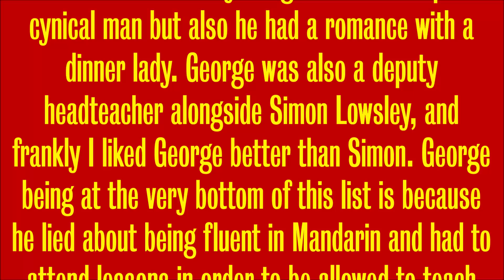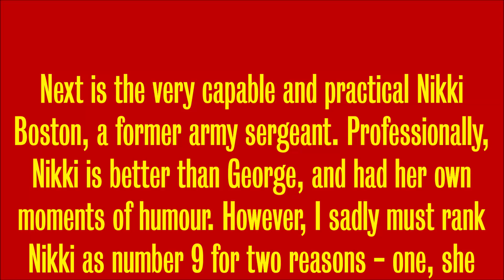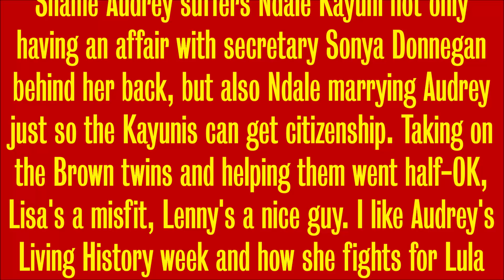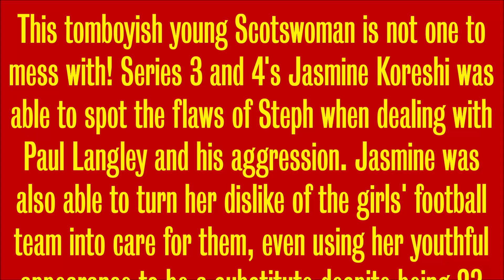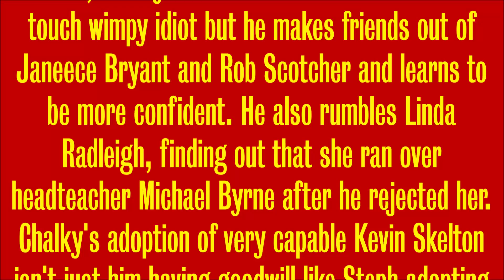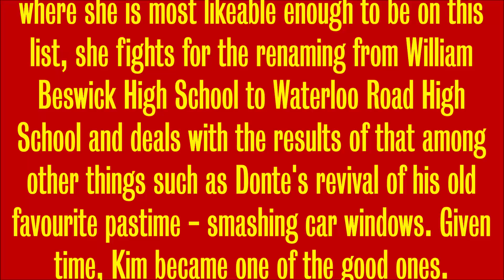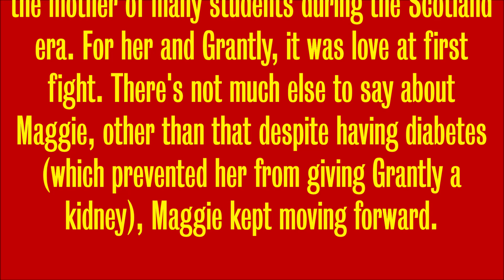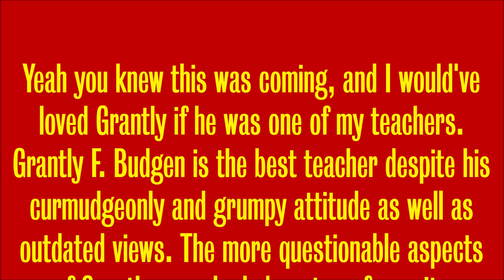Top 10 Best Waterloo Road Teachers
Music from Waterloo Road